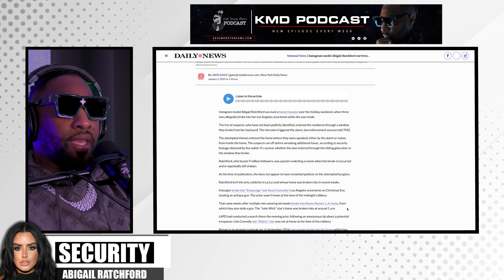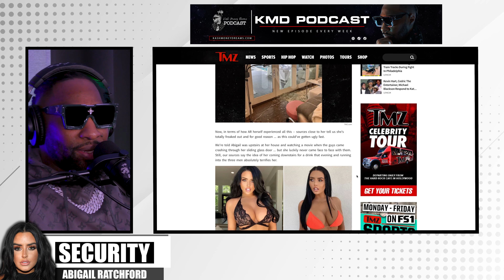Abigail Ratchford Needs PROTECTION!! | KMD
In this video, we react to the Abigail Ratchford home security footage from December. Abigail's home was broken into by three men while she was home alone.